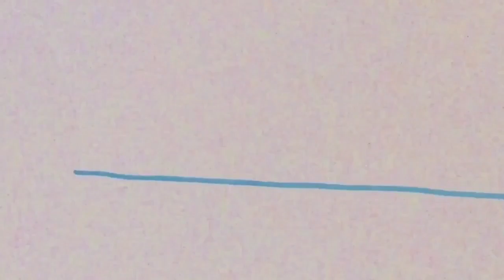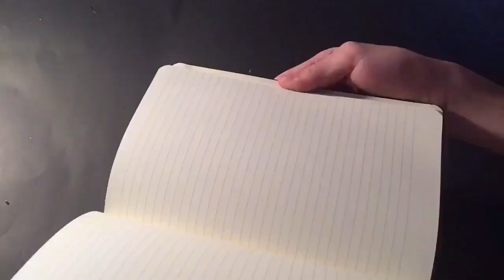ASMR 💗💤 1000 TRIGGERS IN 10 MINUTES 💗💤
1000 ASMR TRIGGERS in 10 MINUTES. Scratching, Tapping, crinkles, and a lot more triggers. Super fast ASMR triggers for sleep & relaxation.